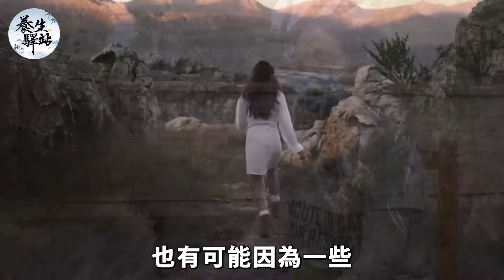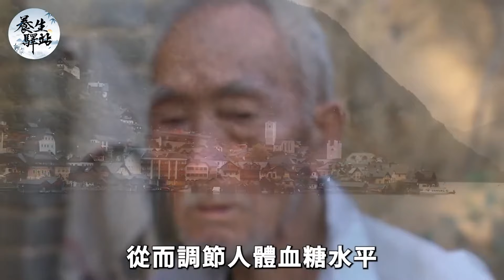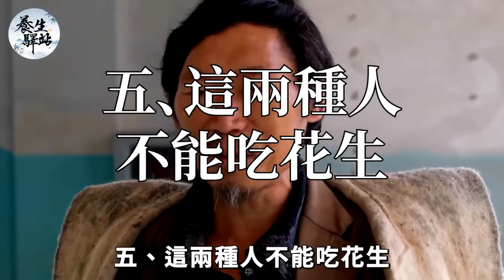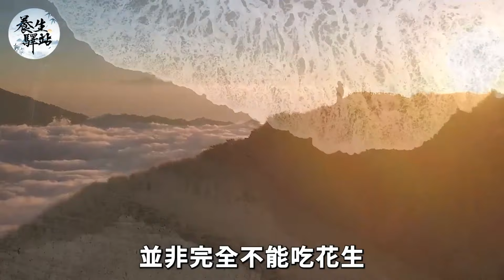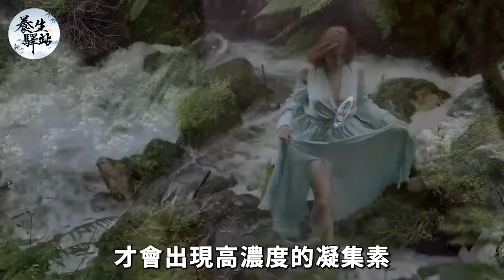別吃！別吃！別吃！它是糖尿病最大元兇，血糖飆升癌症都是因為它！97%的三高、糖尿病、心血管疾病都是它害的，很多人還在天天吃！【養生驛站】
熱門視頻：
2022重大發現！糖尿病終於有救了！美國研究49萬人發現，每天喝一杯咖啡，血糖竟發生這種變化！再忙也要花2分鐘看看！【養生驛站】